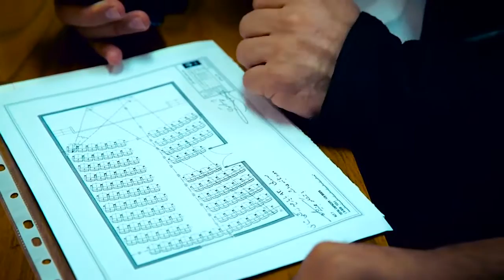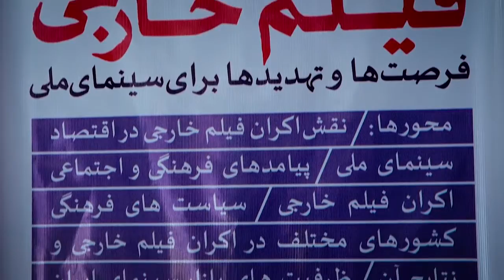مروری بر کارگاه های جشنواره جهانی فیلم فجر در دانشکده سینما تئاتر در سالی که گذشت